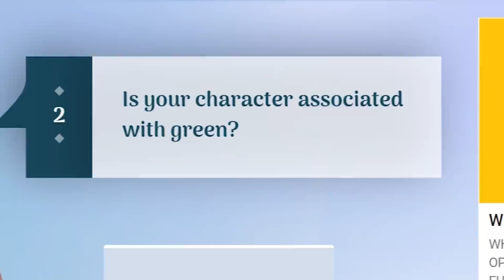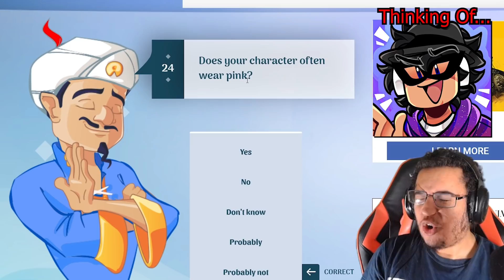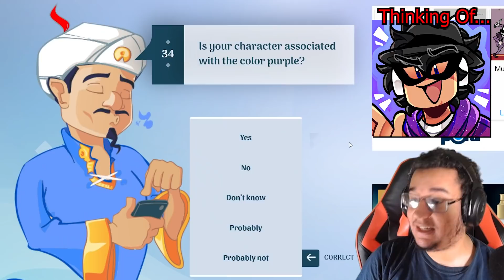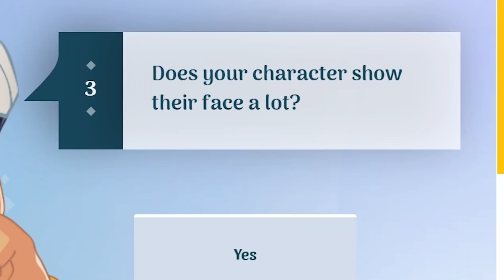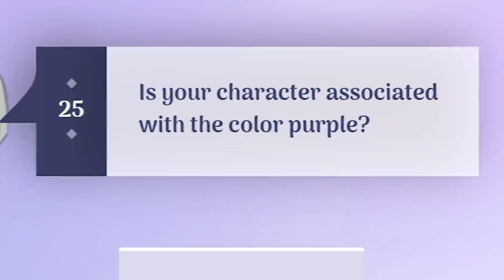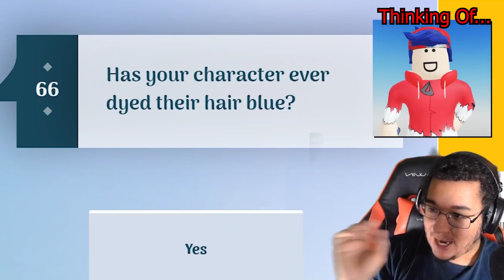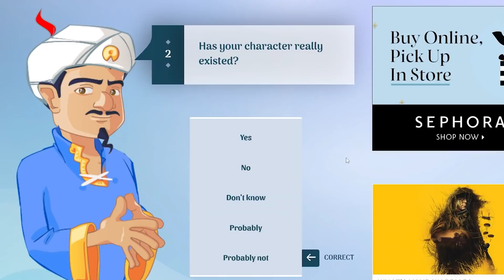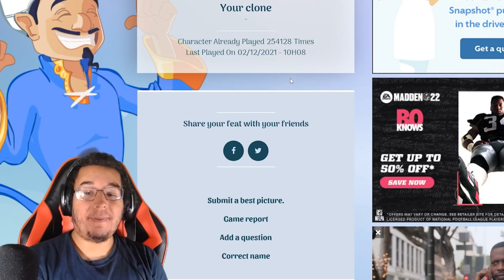Akinator VS Funky Friday YOUTUBERS?! (Roblox)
We'll be asking The Akinator if he knows Roblox Funky Friday YouTubers including some popular ones such as Ominous Nebula, Andre Nicholas, and also Rektway! Do you think the Akinator knows these Funky Friday players? We'll find out on this episode of VS Akinator!